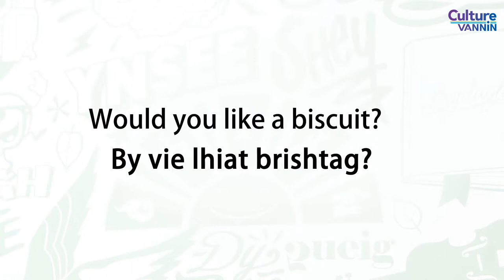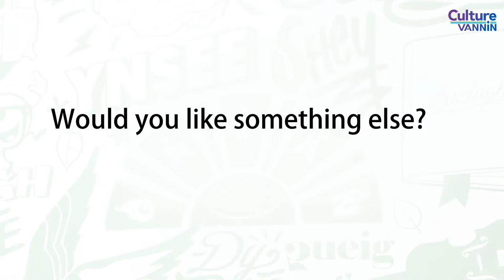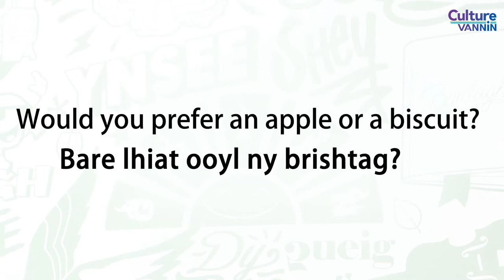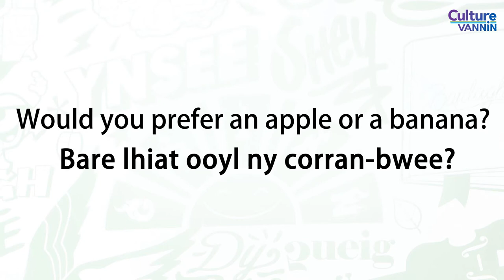Gaelg son paarantyn: Traa scobbey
A series of videos with some simple Manx for parents to try with their children